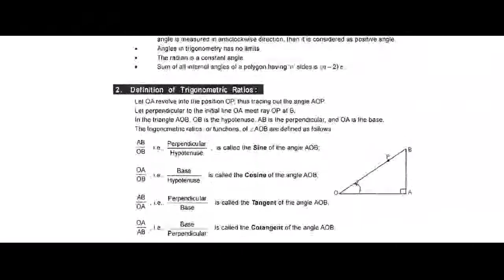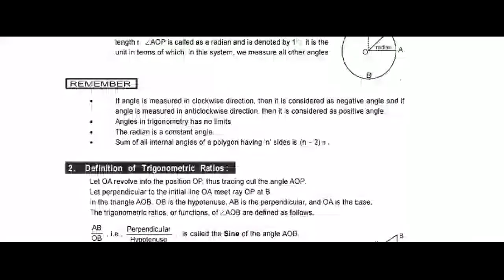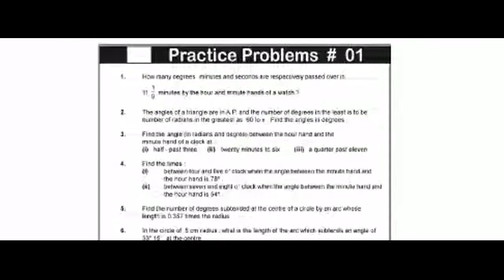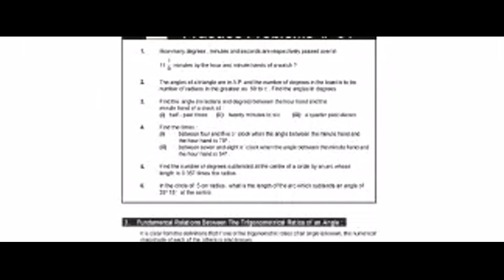trigonometry identities /trigonometry class11part 02/ By santosh sir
FOR complete preparation of board exam
like cbse,icse,and state board s
 by expert teachers.
managed by aim achievers academy gola ramgarh
 a³